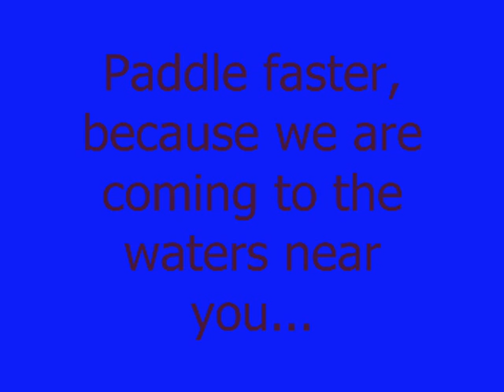Paddle Faster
Steve getting at that banjo!